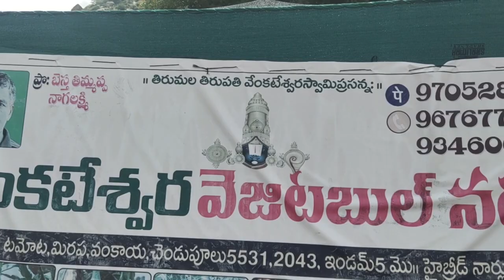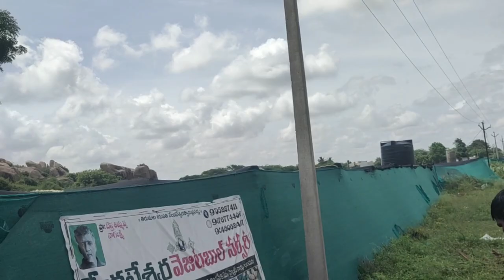బిజినెస్ ! Small business ideas! New business idea's! business ideas ! Low Investment Business Idea